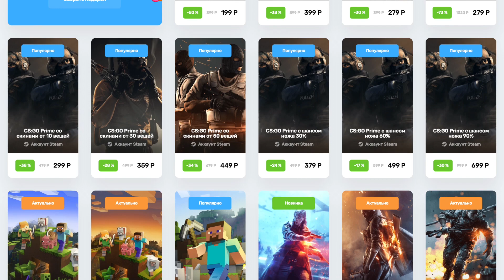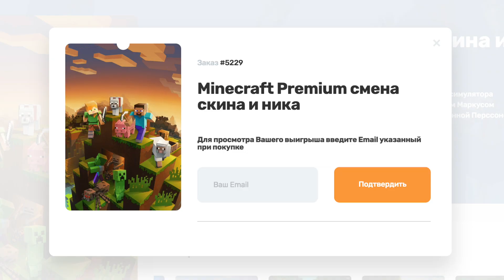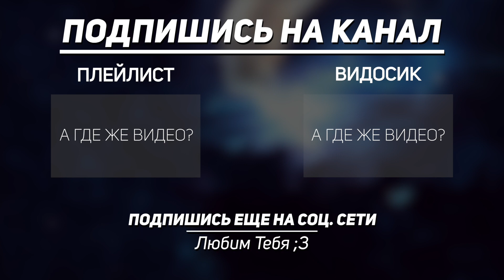Terraria ► ЗА 3 МИНУТЫ! (Террария Obsidian Time) | Реакция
Terraria ► ЗА 3 МИНУТЫ! (Террария Obsidian Time)